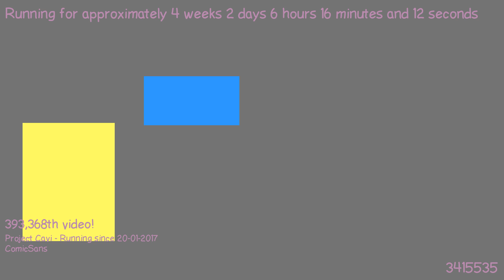1487564420 - Webdriver Cavi - O